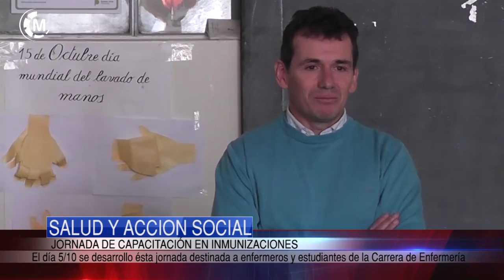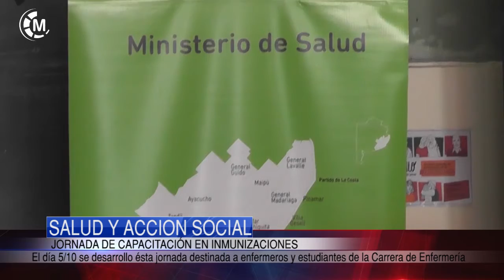SALUD Y ACCIÓN SOCIAL | Jornada de Capacitación en Inmunizaciones